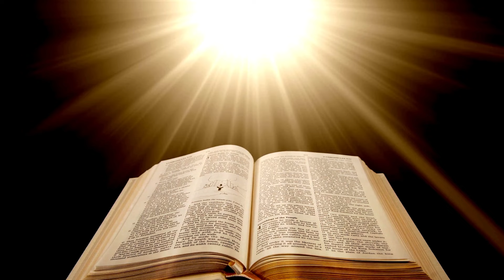24th, 25th, 26th April, Avoid Going These Shops. Something Scary Will Happen There, Devil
24th, 25th, 26th April, Avoid Going These Shops. Something Scary Will Happen There, Devil

Our Lady, Our Lady, Medjugorje, Medjugorje & Our Lady, Medjugorje & Devil, Devil Shop, Child of Our Mother, Our Mother’s Child, Our Mother’s Children, Scary Thing in the Shop, Devil Shop & Scary Things, April, End of April, Shaking, Earth-shaking, Storm, Storm & Darkness, Darkness storm, Dark storm